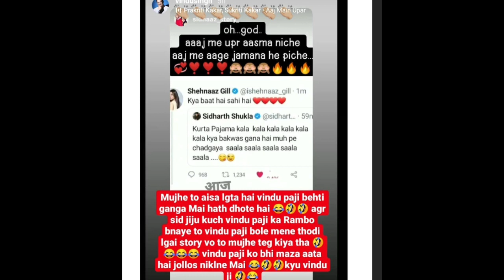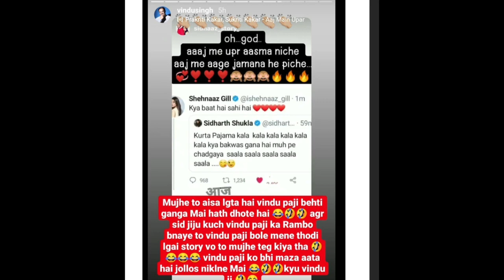Sidharth के Tweet पर Vindu ji ने क्या कहा